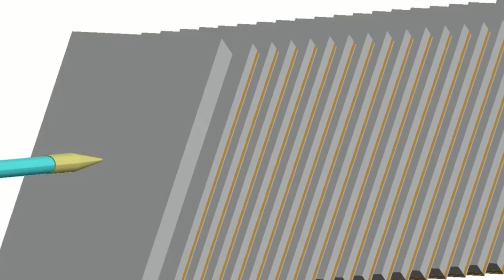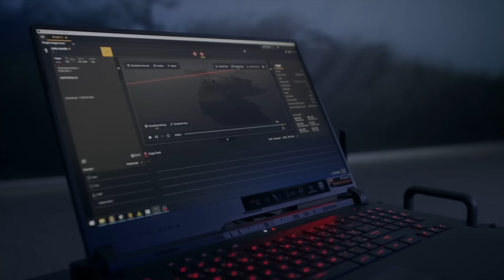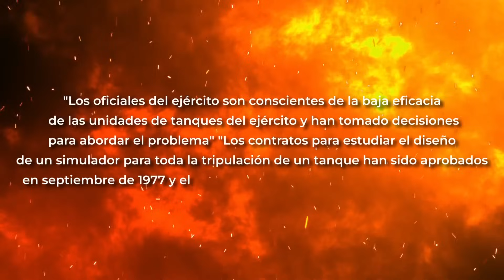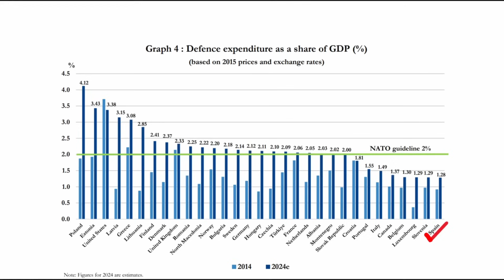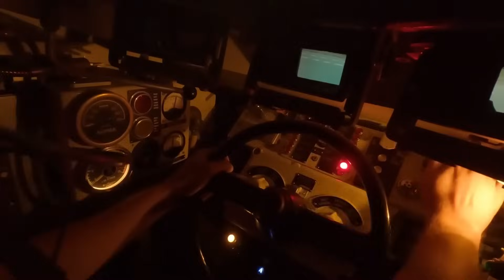🕹️SIMULADORES militares: ¿Por qué son TAN importantes?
La simulación militar ha evolucionado de simples ejercicios tácticos a complejos entornos virtuales que replican escenarios de combate reales. Esta transformación ha sido impulsada por la necesidad de entrenamientos más seguros, eficientes y adaptados a los desafíos contemporáneos. En este contexto, Saab se destaca como líder en soluciones de entrenamiento y simulación, ofreciendo sistemas que combinan realismo, escalabilidad e interoperabilidad. Sus tecnologías abarcan desde simuladores en vivo basados en láser hasta entrenadores virtuales de armas, permitiendo a las fuerzas armadas prepararse para misiones específicas con alta fidelidad . Además, Saab ha desarrollado sistemas como el GAMER Manpack, que facilitan el control y evaluación de ejercicios tácticos en tiempo real . Con su enfoque innovador, Saab contribuye significativamente a la preparación y eficacia operativa de las fuerzas militares modernas.​

Me llamo Yago Rodríguez y esta es tu casa ;)